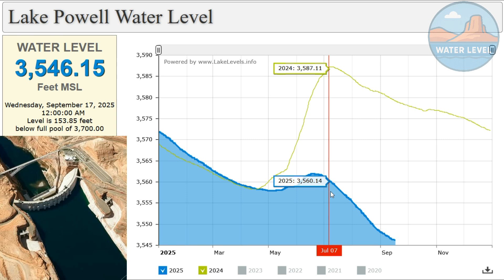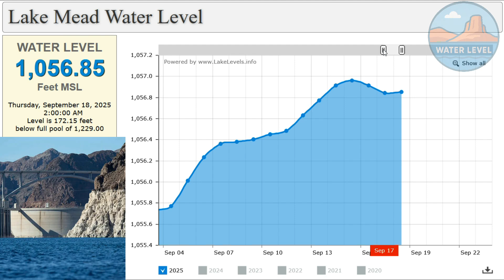The Shocking Truth About Lake Powell & Lake Mead Water Levels in 2025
Lake Powell’s water level is now at 3,546.15 feet, which is about 154 feet below full capacity and nearly 30 feet lower than the same time last year. Lake Mead is at 1,056.85 feet, sitting 172 feet below full pool and around 15 feet lower than 2024’s level. Both lakes remain under pressure, showing how much weaker this year’s inflows have been compared to last year.